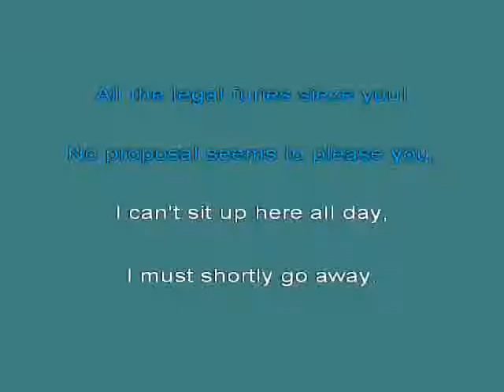All The Legal Furies Sieze You! [karaoke]